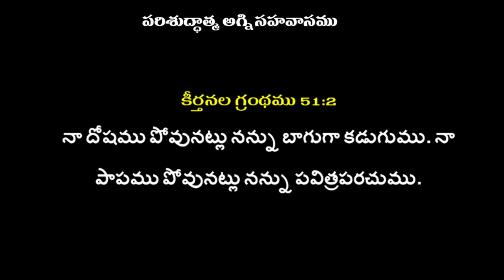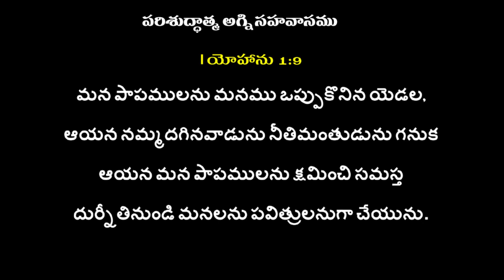దావీదు పశ్చాత్తాపం - 02 | Pastor M Prabhu Raju | Moksha Margham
దేవుని కృపా సందేశాలు | Sermon by Pastor M Prabhu Raju | పరిశుద్దాత్మ అగ్ని సహవాసము యేసు కృప ప్రార్ధన మందిరము | గుడివాడ